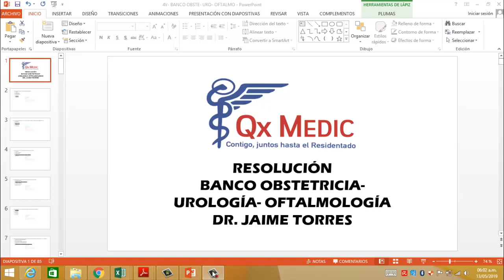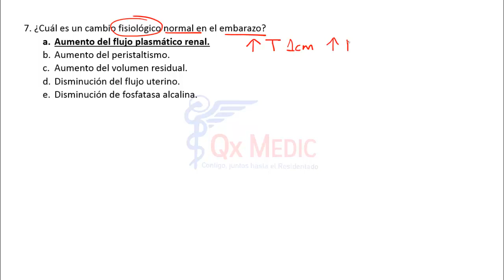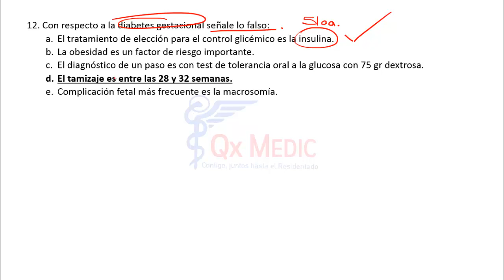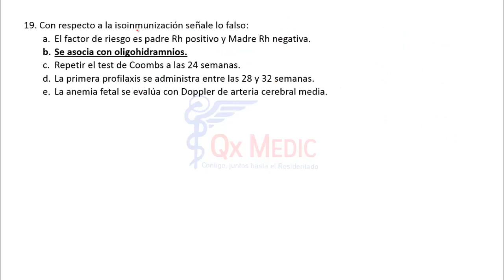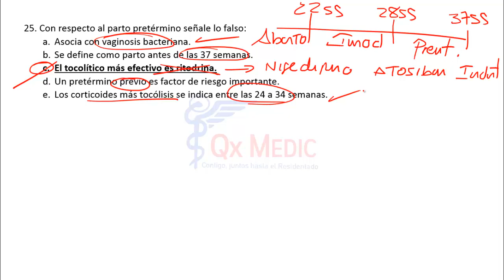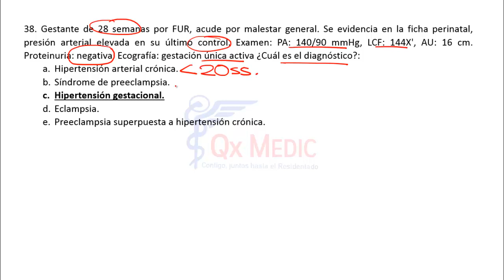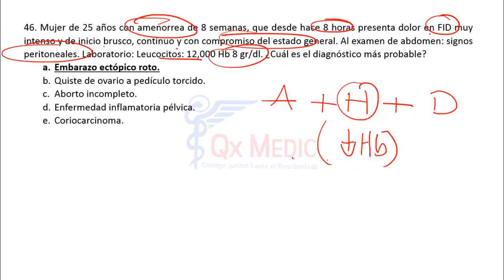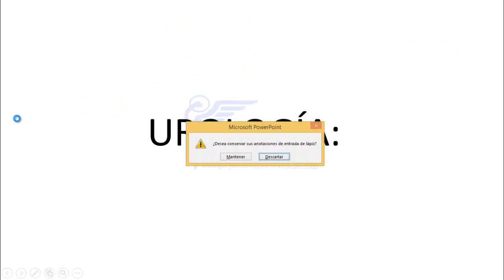6. BANCO DE OBSTETRICIA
Academia Qxmedic